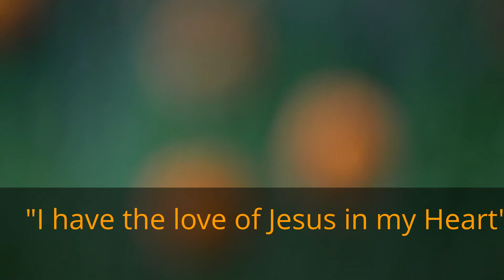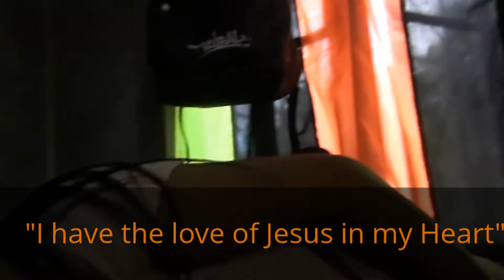"I have the love of Jesus in my Heart"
Practice lang!!! LOL